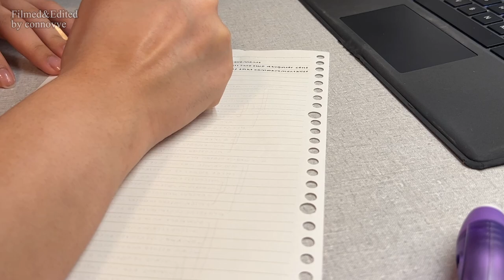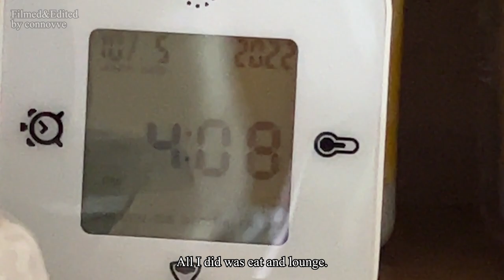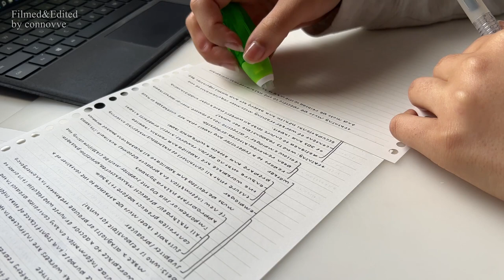Study Vlog | Note taking, studying for term tests, working in the library.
This was my first week of tests in university. I did not record much, but I think I had three tests this week. Most of them were relatively easy, but it was rough. I have had a few more test weeks since I filmed this.

Muji Gel Ink Ballpoint Pen Knock Type 0.5mm Black (Discont'd Ver.)
Muji Gel Ink Cap Type 0.5mm (Coloured)
Dong-A Twinliner Soft Highlighter
Bic Wite-Out EZ Correct Correction Tape
Muji Loose Leaf Paper A5 / B5 Lined

Filmed on iPhone 13 Pro & Edited on Adobe Premiere Pro
Filmed&Edited by Connovve || September & October 2022